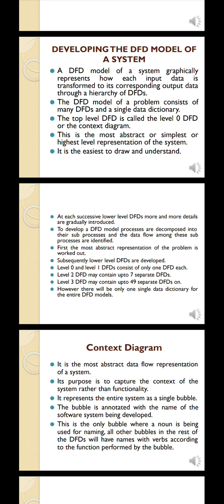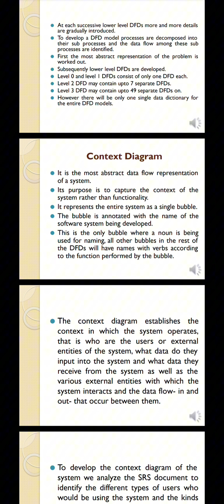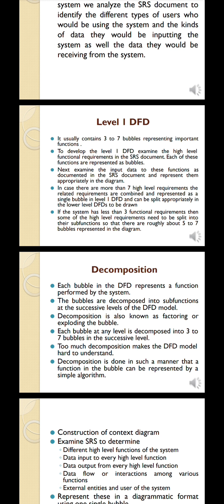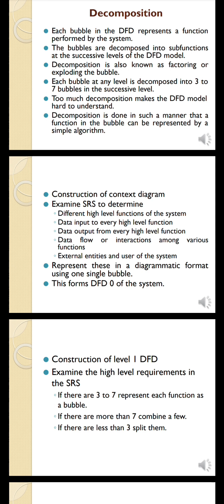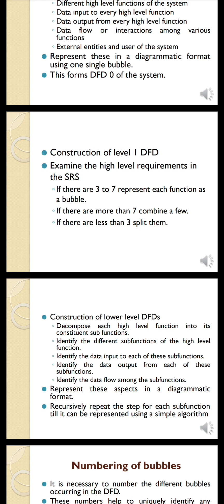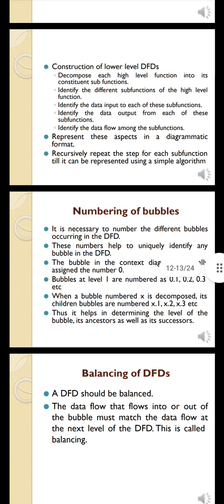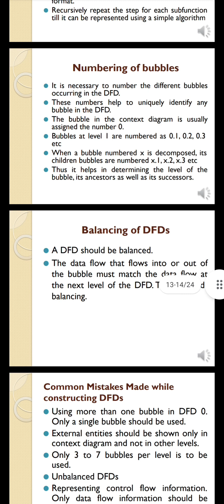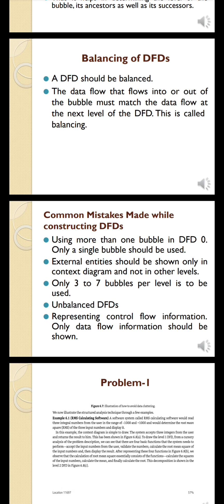Data flow diagram in software engineering tamil